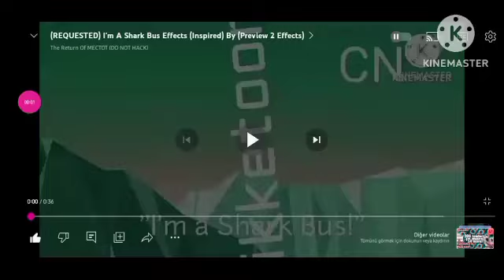I'm A Shark Bus Effects In Luig Group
My discord tag: MVE791#0304

Software Have:
AppOnFly
Audacity Versions
BlueStacks5
Wrapper Offline
GoAniFire
Wrapper Online Gold Replit
VideoMeld
Capcut 1.6.1
G'MIC Plugins
FL Studio
Pixelan Plugins
Zenote Plugins
Universal Plugins
VST Plugins
OBS Studios
VideoPad
WavePad
Alight Motion
After Motion Z
KineMaster
KineMaster Diamond
Music Speed Changer
Reverse Music Player
voicechanger.io
MegaPhoto
MegaPhoto Pro
PowerDirector
ActionDirector
Tempo App
Up Tempo
Funimate
Wave Editor
Music Speed Changer (Classic)

Created with Sony Movie Studio HD Platinum 10.0 (Build 179)